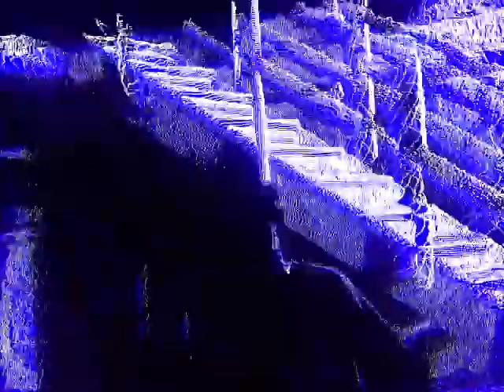Wordsmith [Official Music Video]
"20" is out now!

Directed by Fourth Wall
Edited by Visualsbyframe
Produced by Ferrul